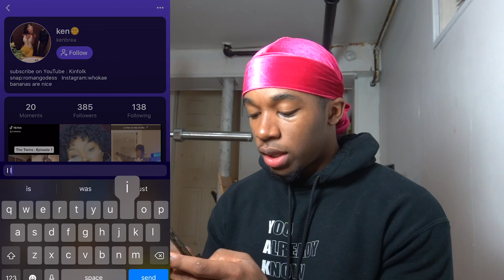DMing Girls on the Monkey App *MY NEW WIFE* Part 2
Hey guys we back DMing Girls on the Monkey App and this time I think I found My New Wife!